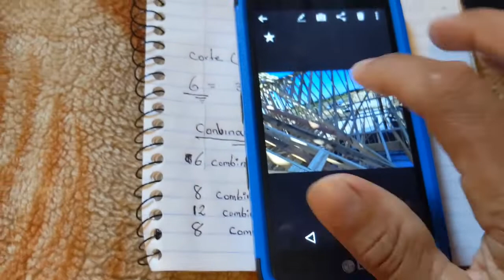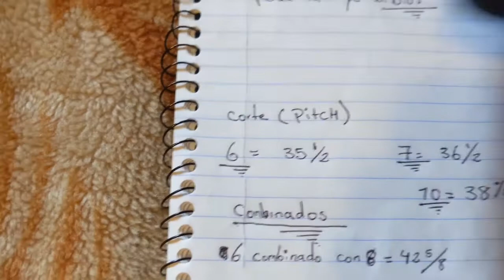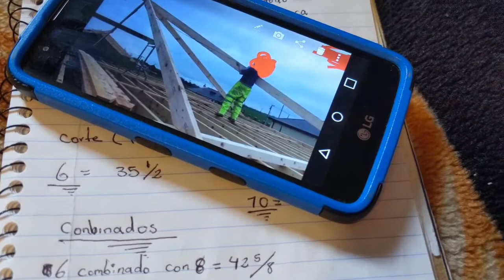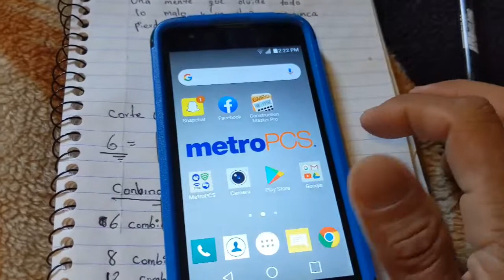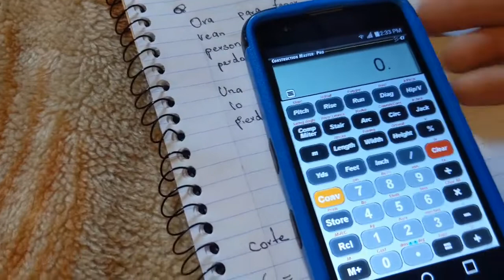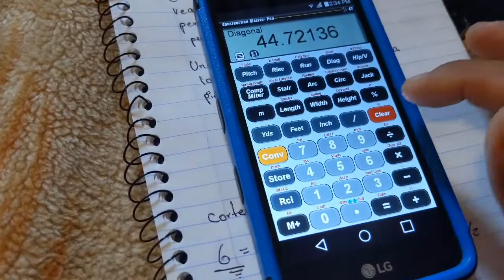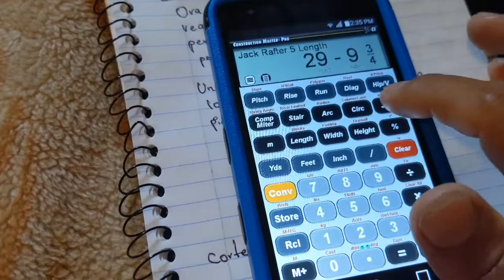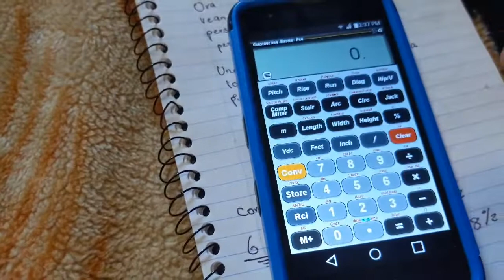How to calculate Jack rafter with or without the calculator master (PART#1 Como sacar los rellenos